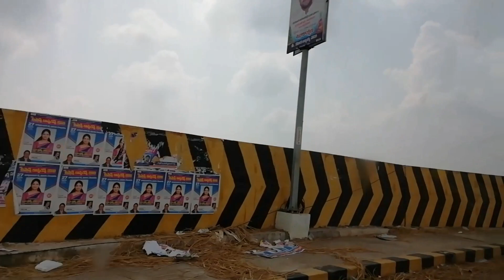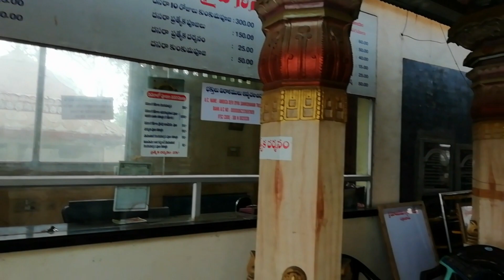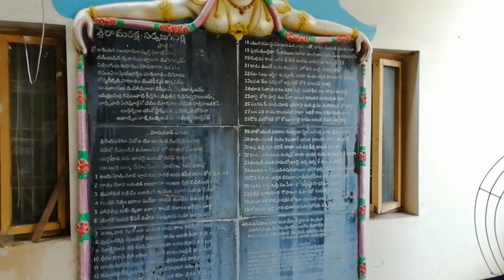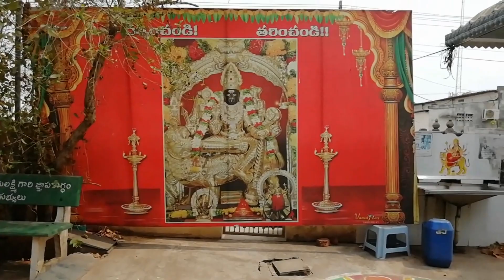రెండు కళ్ళు సరిపోవు మహిమగల అమ్మవారు||ambica devi temple||eluru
Hi friends,
I am bhavani ❤️❤️
     🙏🙏   Traditionally homemade
Today in this video I explain about చూడటానికి రెండు కళ్ళు సరిపోవు మహిమగల అమ్మవారు||ambica devi temple||eluru||

In my channel I upload crafts,food recipes,travel vlogs,beauty tips,organizing things,festival stories and more all traditional things.
food recipes
travel vlogs
festival stories vlogs
beauty tips
organizing things

My channel url:
YouTube.Com//traditionallyhomemade

For more videos :click link frndss to watch videos.

1.How to make sajja burelu in easy way.